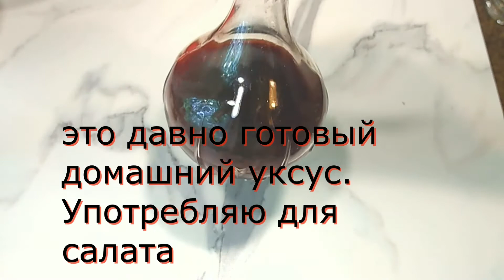Պատրաստում ենք մրգային քացախ աղցանների համար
✅ՕԳՏԱԳՈՐԾԵԼ ՄԻԱՅՆ ԲԺՇԿԻ ՀԵՏ ԽՈՐՀՐԴԱԿՑԵԼՈՒՑ ՀԵՏՈ🙂

🌸Մասնագետները խորհուրդ են տալիս քացախը օգտագործել ուռուցքների առաջացումը կանխելու, մարսողությունը լավացնելու համար, իսկ գոլ քացախաջուրը խմում են թունավորումների դեպքում։ Քացախն ունի միզամուղ հատկություն, հիանալի ախտահանող միջոց է, արդյունավետ է աղիքային հիվանդությունների դեպքում։ Խնձորի քացախը՝ կանոնավոր օգտագործման դեպքում, կանխարգելում է օրգանիզմում տրոհման արդյունքում առաջացած նյութերի կուտակումը։ Պայքարում է ծերացման դեմ։ Սակայն պետք է հիշել, որ քացախի օգտագործումը չարաշահելու դեպքում առաջացնում է անեմիա, քացախաթթուն կարող է վնասել լյարդին, դառնալ խոցային կոլիտի պատճառ։ Նշենք, որ քացախի օգտագործումը պետք է սահմանափակել նյարդային և կանացի հիվանդությունների դեպքում։ Քացախը նաև մաքրում է արյունն ու կիրառվում է հոդացավերի դեպքում։
Զգուշացում։ Ցանկացած տեսակի մրգից (հատապտղից) ստացված քացախը հակացուցված է խմել ստամոքսի և 12-մատնյա աղիի խոցի, ստամոքսաբորբի սրացման, սուր և քրոնիկ հեպատիտների, նեֆրիտի, նևրոզի դեպքում։ Պետք է սահմանափակել քացախի չափաբաժինը ցիստիտի դեպքում։ Շաքարային դիաբետով հիվանդներին խորհուրդ է տրվում համեմել քացախով բանջարեղենային աղցանները և ապուրները։🌺